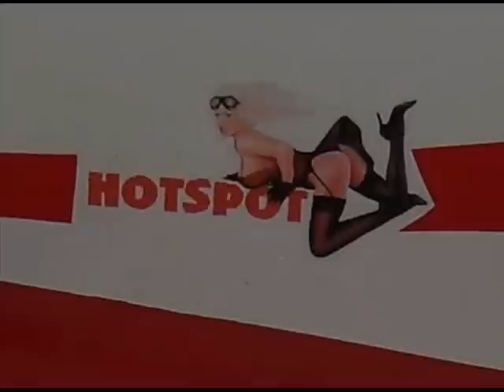Go Fast or Go Home….HotSpot Jet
once up on a time …2009 … few moments flying my HotSpot..now the P-120 has been upgraded to P-160SX ! More fun :)

..the complete airframe has Kevlar + Carbon reinforcements in key  areas.
Servos deliver 50kg of torque per wing (2 servos ganged together on each Elevon)